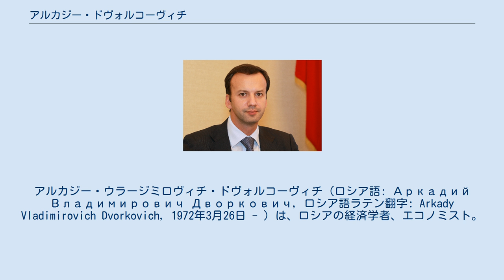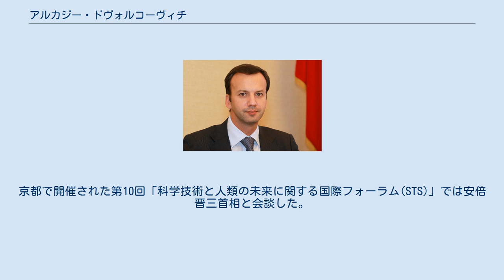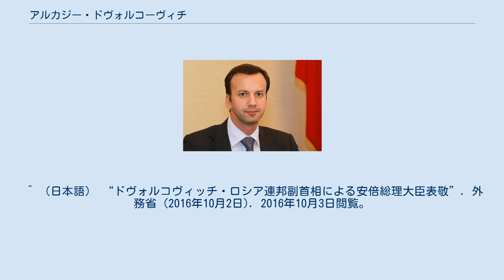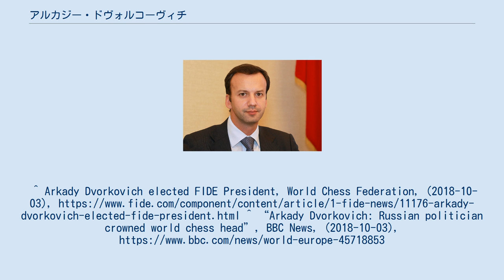アルカジー・ドヴォルコーヴィチ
アルカジー・ウラージミロヴィチ・ドヴォルコーヴィチ（ロシア語: Аркадий Владимирович Дворкович, ロシア語ラテン翻字: Arkady Vladimirovich Dvorkovich, 1972年3月26日 - ）は、ロシアの経済学者、エコノミスト。
2008年ロシア連邦大統領補佐官を経て、2012年5月21日からロシア連邦政府副首相。
英語とドイツ語に堪能である。
 1972年3月26日、モスクワで父ウラジーミル・ヤコヴレヴィチ・ドヴォルコーヴィチ（1937年-2005年）と母ガリーナとの間に生まれる。
父ウラジーミル・ヤコヴレヴィチはチェスの国際審判であった。
 1994年モスクワ大学経済学部を卒業する。
1996年ロシア経済学校（新経済学校）を修了し経済学修士号を取得する。
更に米国デューク大学に留学。
1997年同大学を修了する。
 1994年から「経済専門家グループ」のコンサルタント、上級専門家、科学担当取締役、最高経営責任者（CEO）などを歴任しロシア大蔵省のマクロ経済政策部局と関係を持ち始める。
 2000年戦略研究センター専門員。
2000年8月、ゲルマン・グレフ経済開発貿易相の顧問に就任する。
2001年ロシア経済開発貿易省次官。
2004年4月ロシア連邦大統領専門家チームリーダー。
同年9月2日住宅抵当融資庁監視委員会議長。
2008年5月13日、ドミートリー・メドヴェージェフ大統領の補佐官に就任し、主要国首脳会議担当大統領代表としてサミットのシェルパも務めた。
2010年トラスト「スコルコヴォ」取締役。
 2012年5月21日、ドミートリー・メドヴェージェフ内閣の副首相に任命された。
 2013年10月5日、6日の両日、訪日した。
東京で開催されたロシア経済近代化に関する日露協議会第3回会合では原田親仁駐露大使と共同議長を務めた。
京都で開催された第10回「科学技術と人類の未来に関する国際フォーラム(STS)」では安倍晋三首相と会談した。
 2016年10月2日、訪日し、国立京都国際会館で安倍晋三首相と会談した。
ドヴォルコーヴィチは、日露協力計画の具体化と、プーチン大統領の訪日準備の推進について言及し日露関係の発展への期待を表明した。
 2007年からロシアチェス連盟第一副議長を務めており、子供へのチェス普及推進や財政援助などの部門を担当している。
 2018年にはキルサン・イリュムジーノフの後任として国際チェス連盟会長に選出された。
 ^ «Власть Семей-2011. Президент и его круг», Дворкович Аркадий Владимирович ^ Сколково. Люди в проекте ^ （日本語） “A.V.ドヴォルコーヴィチ ロシア連邦副首相が来日”. 在日ロシア連邦大使館 (2013年10月17日). 2015年10月10日閲覧。
 ^ （日本語） “ドヴォルコヴィッチ・ロシア連邦副首相による安倍総理大臣表敬”. 外務省 (2016年10月2日). 2016年10月3日閲覧。
^ Arkady Dvorkovich elected FIDE President, World Chess Federation, (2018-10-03), ^ “Arkady Dvorkovich: Russian politician crowned world chess head”, BBC News, (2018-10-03),